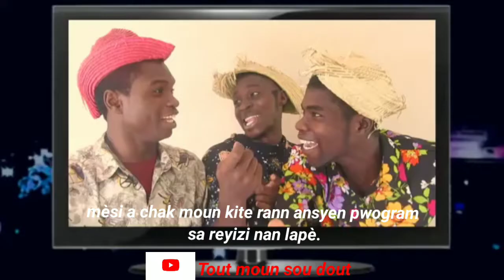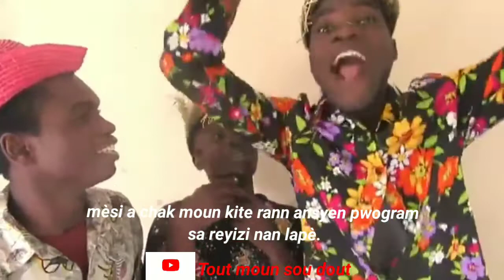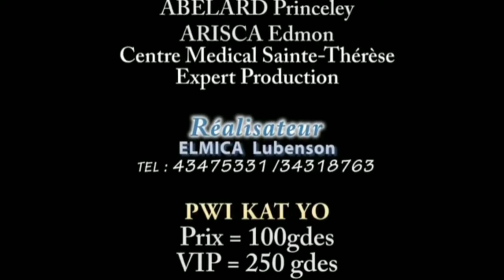chak moun kite rann pwogram sa reyisi mèsi, lòt ane n'ap panse pou yon pi bèl pwogram.🙏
Tout moun sou dout ap remèsye chak moun ki abòne e pataje videyo e ou menm ki pral abòne mèsi.